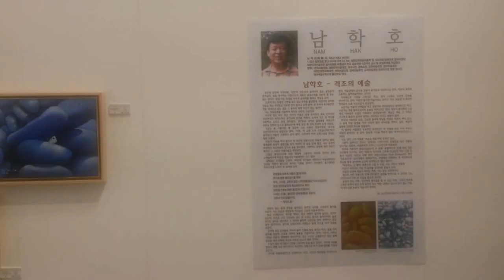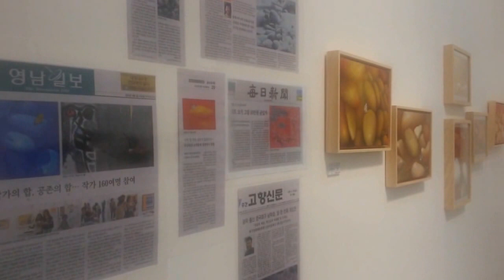남학호 열한번째 발표展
일시/2016년4월13일~17일까지
장소/대구문화예슬회관 2층 전시장

한국화 특별전
한국화, 새로운 모색과 도약展을 열면서

멋진홈